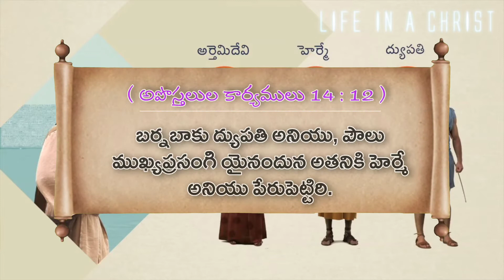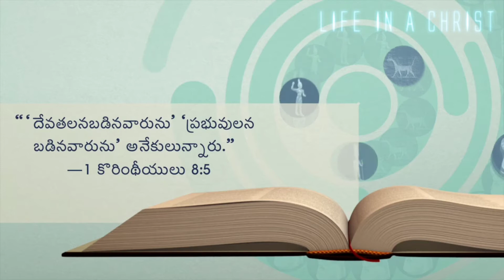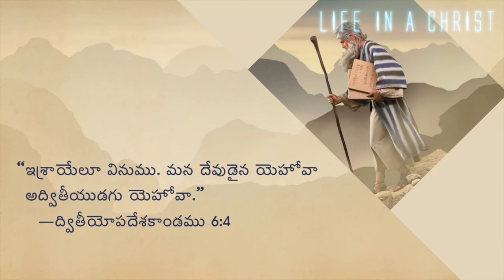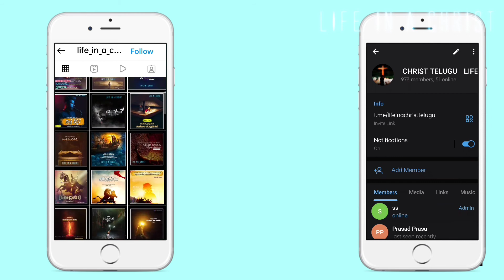దేవునికి పేరు ఉందా? WHAT IS GOD'S NAME?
. WELCOME TO OUR "LIFE IN A CHRIST" CHANNEL

THIS WAS THE FIRST BIBLE FACT OF OUR CHANNEL IS ABOUT" WHAT IS GODS NAME ?"

SO DON'T SKIP THIS VIDEO ANYWHERE. WATCH TILL THE END.
FREQUENTLY WE WILL UPLOAD THE BIBLE FACTS, BIBLE WONDERS, ,DOUBTS ACCORDING TO BIBLE, BIBLE STORIES AND EVERYTHING YOU CAN GET FROM THIS CHANNEL.

AND ALSO JOIN INTO OUR TELEGRAM
GROUP.